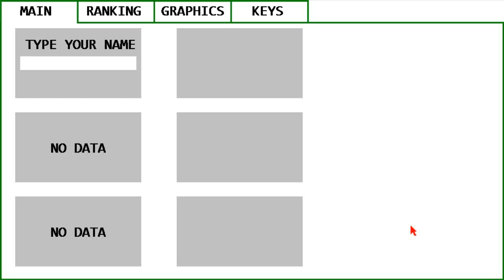FPS (キー設定)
2010年度の卒業研究で制作したFPSのキー設定の様子です。